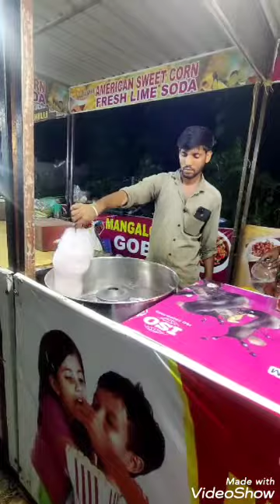ഷൊർണുർ ഫെസ്റ്റ് ഓപ്പണിങ് 30/08/2022